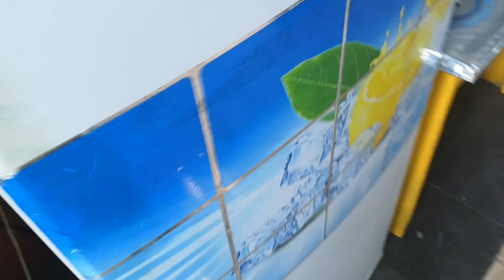Как не мыть посуду. Лайфхак для ленивых. Молодой хозяйке на заметку.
Реальная экономия на моющих средствах.